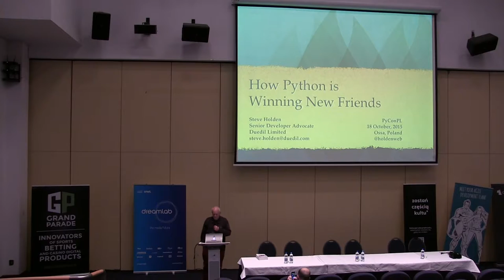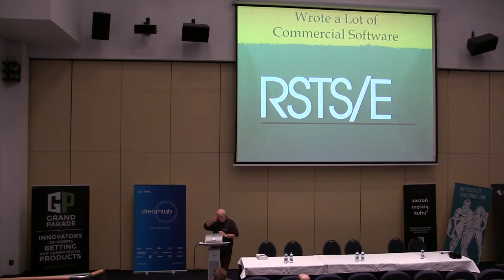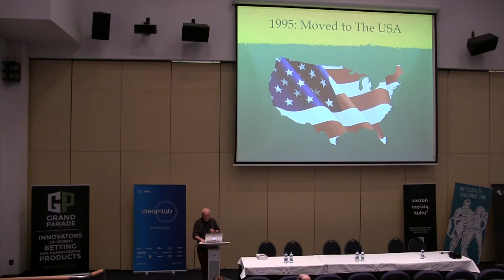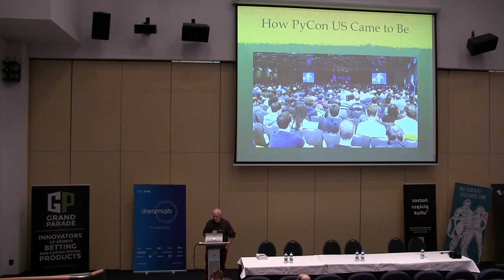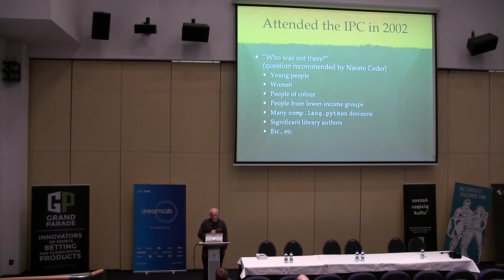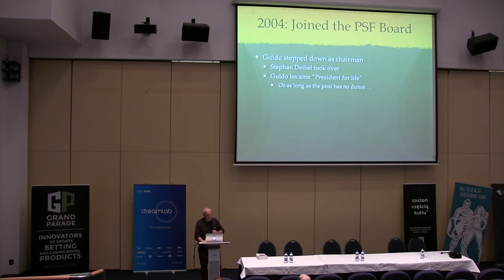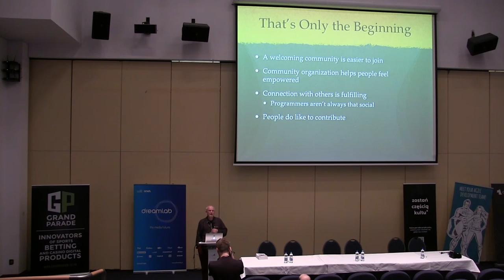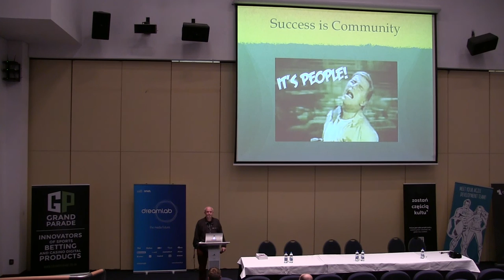PyCon PL 2015: Steve Holden "How Python is Winning New Friends"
Python is now almost 25 years old, and continues to win mindshare in many communities, not least the scientific and financial world which rely heavily on intensive computation. This talk investigates the reasons why Python, and related open source technologies, are bringing a new rigor to subjects which have traditionally eschewed the skills embodied in the software engineering profession.